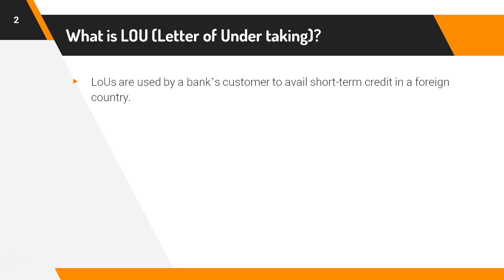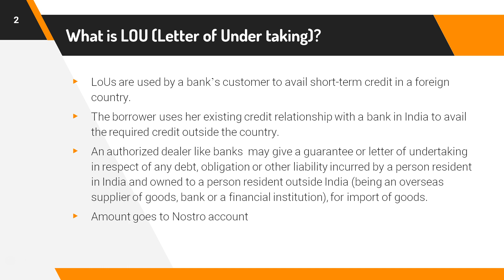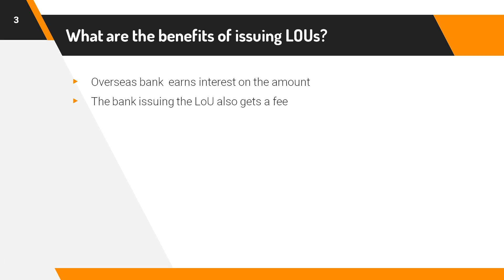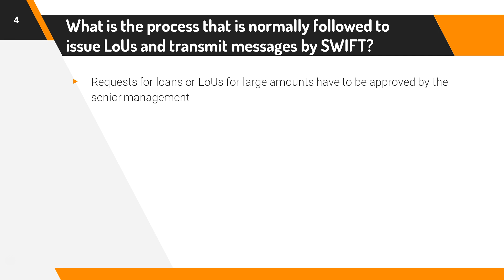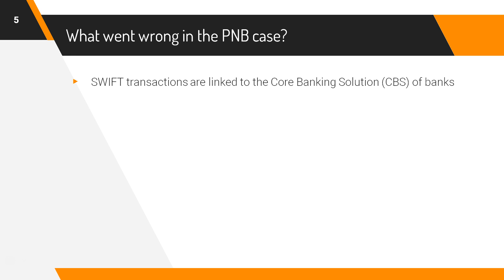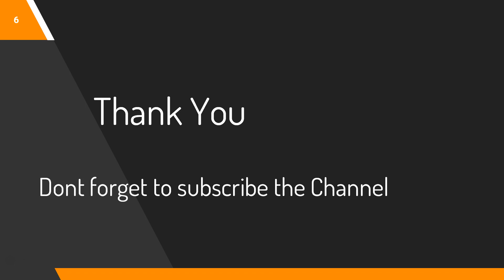PNB Fraud Case : What went wrong ? and how it happened?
All details of the biggest fraud of 2018. How this happened and all about letter of undertakings.